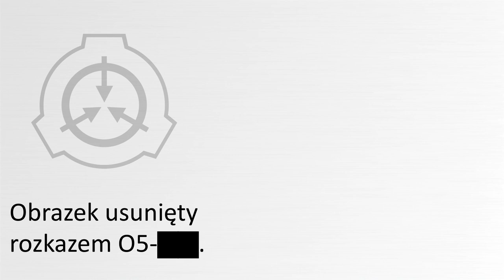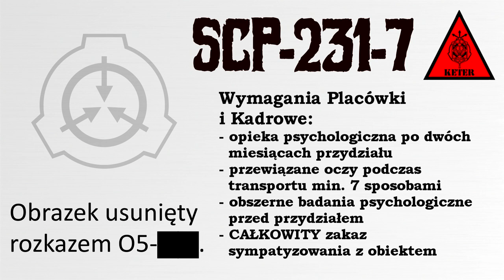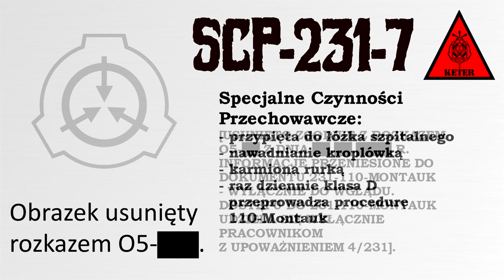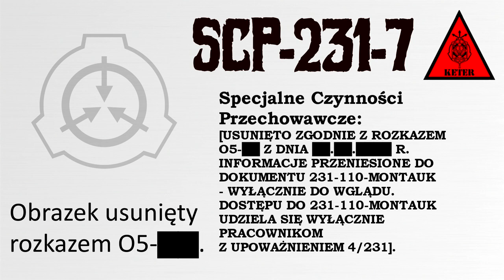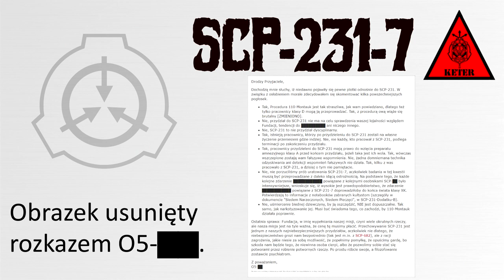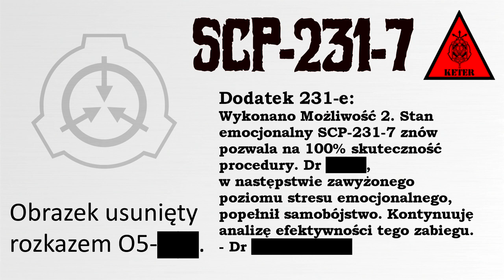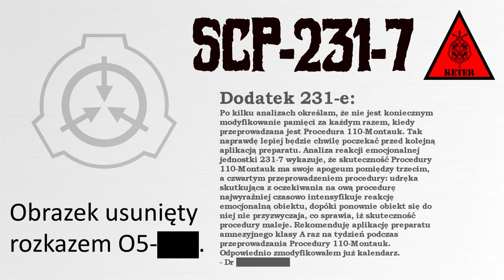SCP-231 - Specjalne Wymagania Kadrowe [PL]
Film z dedykacją dla fanów cenzury w SCP ;)
SCP-231 to jeden z najniebezpieczniejszych obiektów SCP w całej Fundacji. Przerwanie jej zabezpieczenia może doprowadzić nawet do końca świata XK. Jednak największym zagrożeniem jest zwykła ludzka dobroć i chęć pomocy niewinnej istocie.